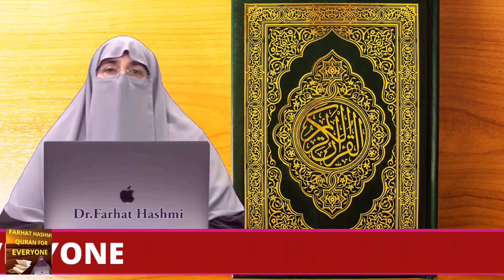Farishton Say Doori Awr Shaitan Ka Qurb By farhat Hashmi